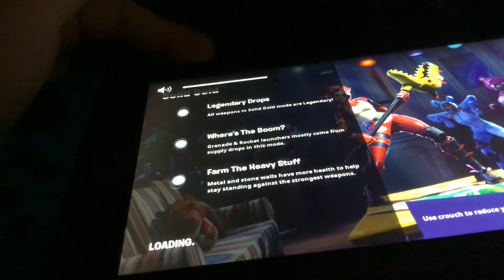Solid gold gameplay